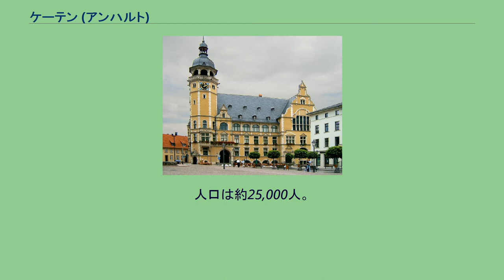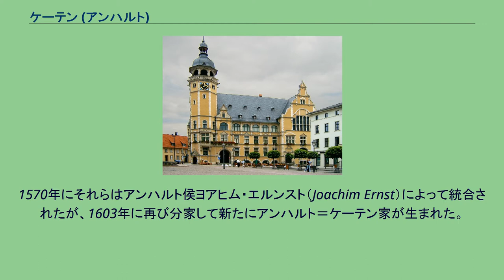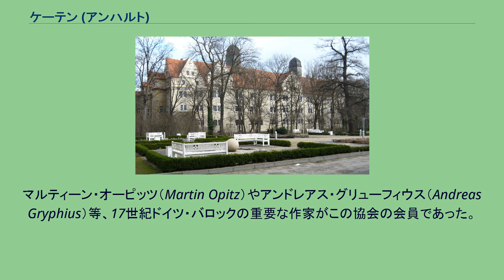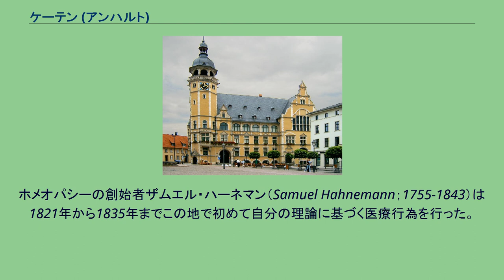ケーテン (アンハルト)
ザクセン＝アンハルト州の行政区画
ケーテン (アンハルト)市庁舎 ケーテン城（Schloß Köthen） J.S.バッハ記念碑（バッハ広場） ケーテン (アンハルト) (Köthen (Anhalt)) は、ドイツ連邦共和国ザクセン＝アンハルト州に属する郡市 (Kreisstadt)。
単にケーテンと表記されることも多い。
ハレ (ザーレ)の北約30kmに位置し、ザクセン州のライプツィヒからも北西約50kmに位置する。
古くは Coethen と綴られた。
11世紀にスラブ語由来と思われるCothin、1200年頃の貨幣にKotene civitas、1450年の資料にstad Kothenの記述が見られる。
アスカーニエン家が城を築いた場所「ケーテン」を家名に付けたアンハルト＝ケーテン家は1252年に生まれ、1307/19年に領地を拡大したが、1396年に 2 系統に分かれた。
1570年にそれらはアンハルト侯ヨアヒム・エルンスト（Joachim Ernst）によって統合されたが、1603年に再び分家して新たにアンハルト＝ケーテン家が生まれた。
アンハルト家は当初「伯」を称号としていたが、後には神聖ローマ帝国の帝国領邦の統治者としての「侯」となり、同国は1807年には公国に昇格するが、1847年に家系が断絶した。
1847年にアンハルト＝ケーテンはデッサウのアンハルト＝デッサウ公国に併合され、後にドイツ帝国の構成国アンハルト公国の一部となった。
第二次世界大戦後は、ソ連赤軍の占領を経て東ドイツに属した。
1990年10月3日のドイツ再統一とともにザクセン＝アンハルト州が生まれた。
1617年にアンハルト＝ケーテン侯ルートヴィヒがヴァイマル で設立した国語浄化運動の会 」Fruchtbringende Gesellschaft「（仮訳「実りをもたらす協会」）は、1629年以降活動の場をケーテンに移した。
マルティーン・オーピッツ（Martin Opitz）やアンドレアス・グリューフィウス（Andreas Gryphius）等、17世紀ドイツ・バロックの重要な作家がこの協会の会員であった。
作曲家ヨハン・ゼバスティアン・バッハが、1717年から1723年までアンハルト＝ケーテン侯レオポルトの下で宮廷楽長として仕えていたことで知られる。
侯家の信仰がカルヴァン派であり、17世紀から18世紀にかけてフランスからユグノー教徒の亡命を受け入れていたため、その宮廷はフランス文化の影響が大きかった。
侯国時代に建てられたフランス・バロック風の領主宮殿 (Schloß Köthen) が現存し、博物館として公開されている。
ホメオパシーの創始者ザムエル・ハーネマン（Samuel Hahnemann；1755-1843）は1821年から1835年までこの地で初めて自分の理論に基づく医療行為を行った。